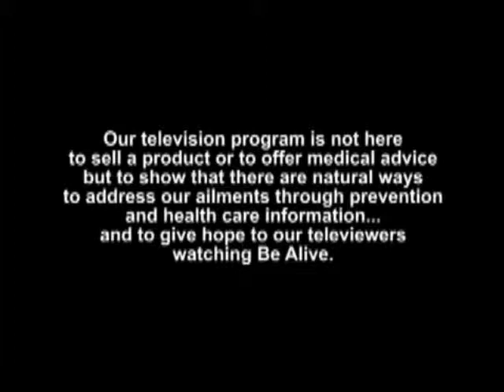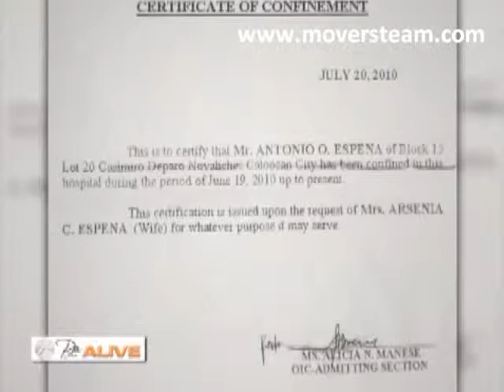Laminine Testimonial on Stroke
Interested to try Laminine?  Watch some more videos on this link and send us your inquiry.

Watch this excerpt taken from "Be Alive" TV program which was aired on GMA News TV last April 21, 2013.

For orders anywhere in the world...